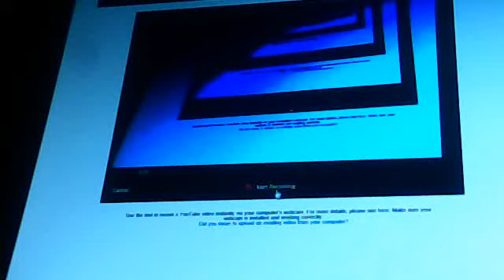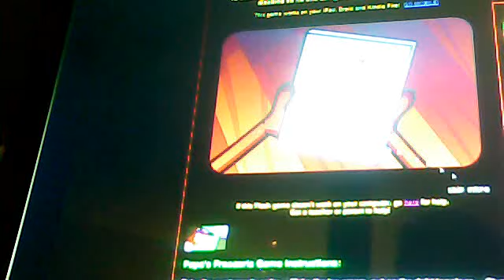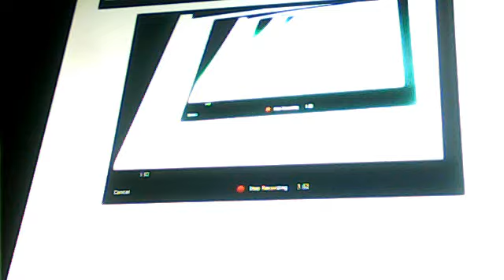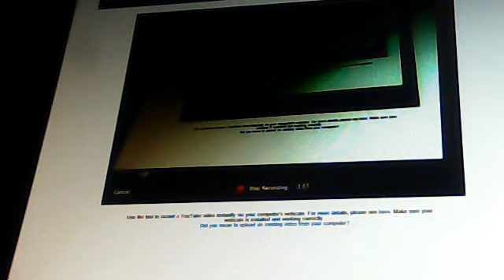papas freezeria part 1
this is the first video of papas freezeria and there will be some parts you will laugh at well maybe and i hope you enjoy this video please like dont dislike